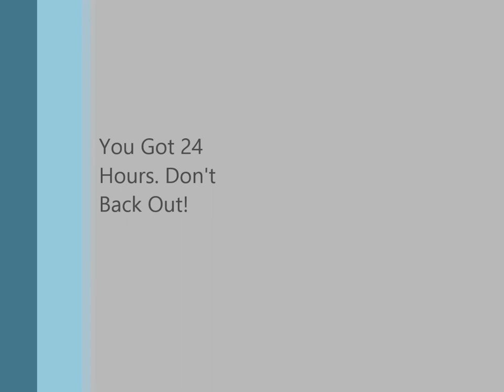My Winter Challenge 2014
Recorded my winter challenge at Riverfront Park in Billings, MT.  Song by Supaman, Gorilla Album